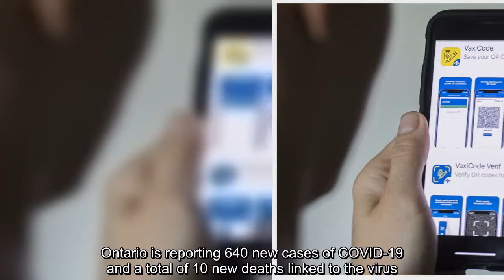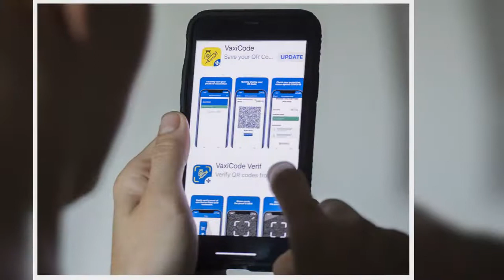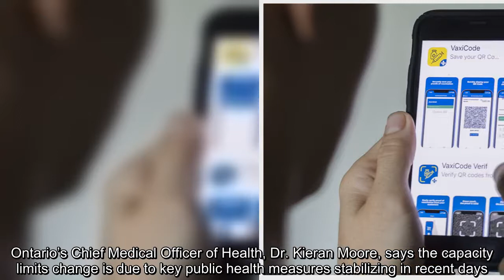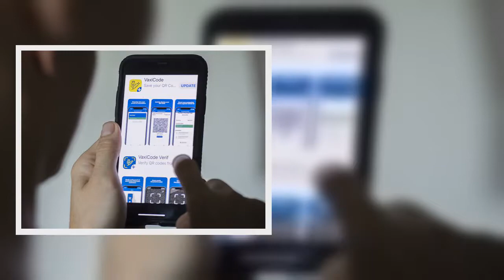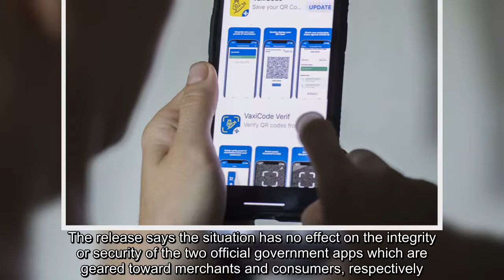COVID-19 today: Higher capacity allowed at some Ontario venues, Quebec warns proof-of-vaccination ap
COVID-19 today: Higher capacity allowed at some Ontario venues, Quebec warns proof-of-vaccination app being mimicked